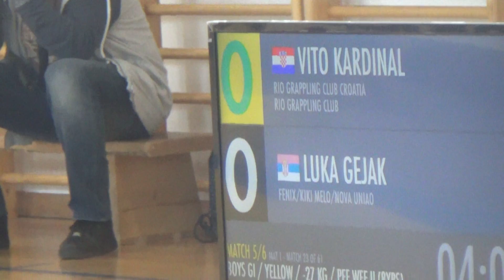Luka Gejak vs Vito Kardinal; Matija Čolić vs Luka Berghauer 09 12 2018 Đakovo